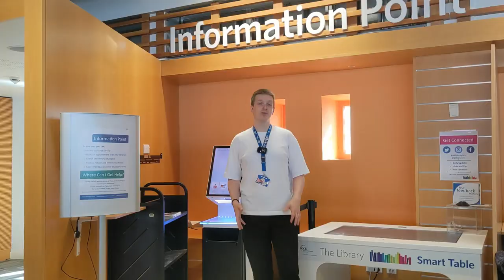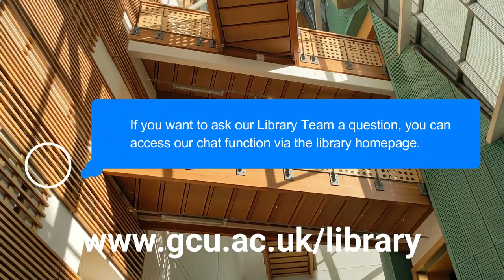The Sir Alex Ferguson Library at GCU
Senior Library Administrator Jimi Mitchell explains how GCU's Sir Alex Ferguson Library can support student study needs including information on:

➡️ Opening times
➡️ Group and silent study spaces
➡️ Our books. ebooks and journal collection
➡️ Our Discover Service and self-check out machines
➡️ Library drop-in sessions
➡️ Our new recording studio
➡️ Relax and Renew Space
➡️ Our onsite café
➡️ Library Desk and chat support